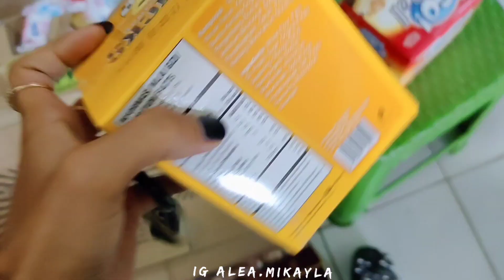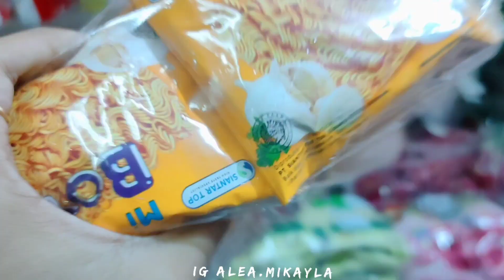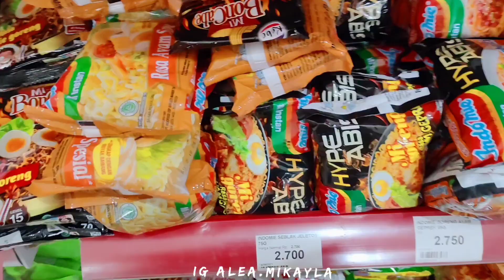PERGI BARENG ALEA BUAT BELI JAJANAN GOPEAN DI TOKO KELONTONG | BONGKAR DAN MENATA | REFIL PERSABUNAN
haiii
assalamu'alaikum

link
panci moegen

💗 info barang di ruang tamu
1. Sofa
2. Karpet ruug
3. Kursi putih
4. Kursi stool
5. Standing mirror
6. Vanity mirror
7. Karpet hexagonal
8. Karpet bulu merah
9. Wallstiker ruang tamu
10. Karpet bulu abu
11. Karpet bulu bulat coklat
12. Decorasi bunga
13. Meja bulat informa topas
14. Pot rotan
15. Jam dinding besar
16. Ambalan melayang coklat
17. Poni Gorden plus
18. gorden plus
19. Gorden abu
20. Gorden abu murah
21. Gorden coklat
22. Poni gorden abu
23. Viltras
24. Besi gorden
25. Aromaterapi
26. Sarung sofa
27. Wallstiker kayu
28. Lampu eglo
29. Tempat tisu tv

💗 Info barng di ruang makan
1. Walldecor kaligrafi
2. Kaca hexagonal
3. Keranjang miniso pink
4. Tempat sendok
5. Keranjang miniso micky Mouse
6. Tempat tisu rol kayu
7. Rak sudut
8. Ambalan putih
9. Diffuser aromaterapi miniso

💗 Info barang di dapur
1. Lantai vinyl
2. Tatakan kayu
3. Blender kapsul
4. Blender portable
5. Blender mini
6. Teflon mini pink
7. Panci murah
8. Botol Coca cola
9. Wajan murah legend
10. Blender cosmos
11. Toples bumbu kecil
12. Rel sunnersta IKEA
13. Rak kayu bumbu
14. Ambalan melayang coklat
15. Oven bolde
16. Stiker toples
17. Sutil kayu
18. Sutil silicon
19. Pisau set murah
20. Talenan
21. Keranjang miniso bulat
22. Cover kulkas
23. Stiker kulkas
24. Stiker kompor
25. Tempat sabun
26. Gelas aesthetic
27. Piring putih
28. Sendok aestetik
29. Taplak meja makan
30. Keranjang coklat
31. Karanjang miniso kotak
32.. Lem tembak
33. Parutan serbaguna
34. Dispenser Mito
35. Tempat beras cosmos
36. Tempat minyak Informa
37. Pisau murah
38. Lap murah
39. Tatakan spatula
40. Timbangan digital
41. Timbangan biasa
42. Tempat minyak pink
43. Rak peniris piring
44. Keset dapur
45. Lampu strip dapur
46. Mixer cosmos
47. Nampan putih
48. Wok pan moegen
49. Panci moegen
50. Peniris beras

💗 Info barang di kamar
1. Ambalan gantung tali
2. Meja rias
3. Stand hanger tas
4. Meja kecil
5. Walldecor aesthetic
6. Humidifier Diffuser aromaterapi
7. Jam digital spreker alarm
8. Kipas Miyako
9. Wallstiker hello Kitty
10. Sepeda panma pink
11. Mainan kuda
12. Mainan bola
13. Daun rambat
14. Hijang hitam
15. Mukenah anak
16. Sajadah anak
17. rak Make Up